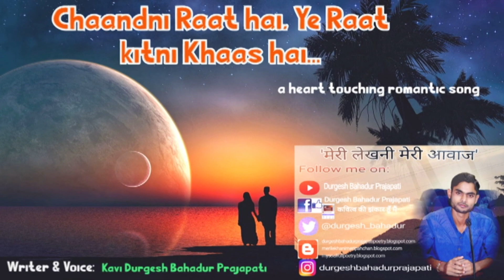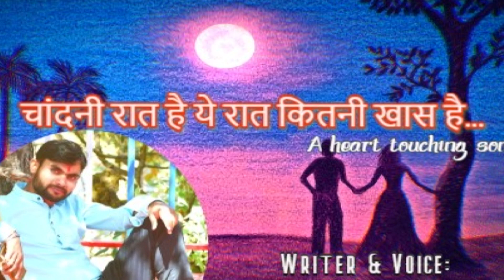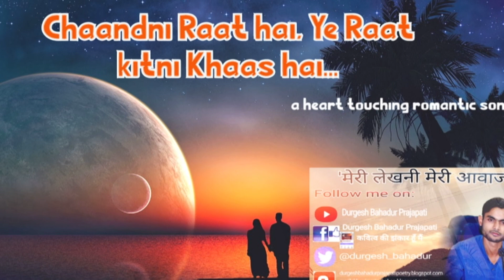चांदनी रात है || Chaandni Raat hai a best romantic song by Kavi Durgesh Bahadur Prajapati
मेरी कलम से अभी तक का सबसे अच्छा गीत.

चांदनी रात है ये रात कितनी खास है,
ना तुम बोलो ना हम बोलें ये कैसी मुलाकात है.

सच्चे प्यार का इक अनोखा अहसास.
एक बार अवश्य देखें. और कैसा लगा कमेंट करके जरूर बतायें. धन्यवाद!

धन्यवाद !

For more videos click below the link.